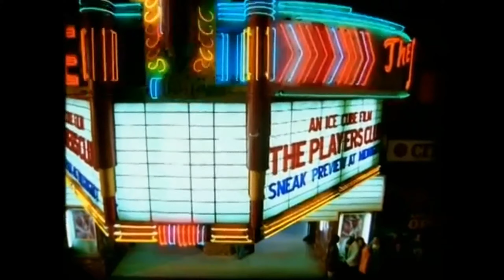Changing Faces Same Tempo reversed